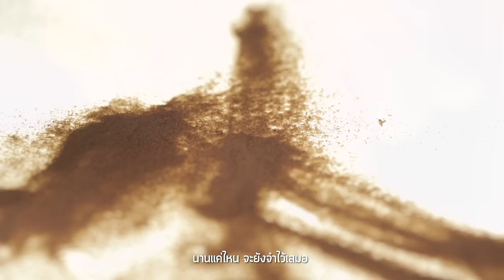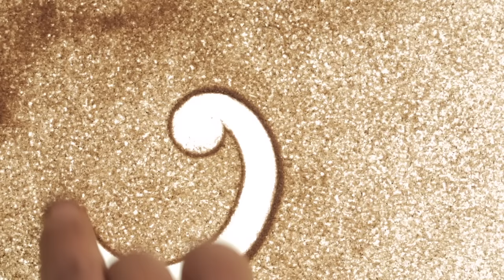คำรักคำแรก เพลงประกอบละครซีรีส์ชุดแม่ของแผ่นดิน | ธีรนัยน์ ณ หนองคาย | Official MV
ศิลปินวาดทราย ก้องเกียรติ  กองจันดี

เพลงประกอบละครซีรีส์ชุดแม่ของแผ่นดิน
เรื่องประทีปรักแห่งใจ
เพลง   คำรักคำแรก
ศิลปิน  ธีรนัยน์ ณ หนองคาย
คำร้อง  มณฑวรรณ ศรีวิเชียร,  ปัญญา ปคูณปัญญา
เรียบเรียงออร์เคสตราและควบคุมวง รัตนะ วงศ์สรรเสริญ

เพลงคำรักคำแรก เพลงที่พูดถึงความรักที่ไม่มีข้อแม้ใดใด นั่นก็คือความรักจากแม่ เป็นความรักที่ประคับประครองให้ลูกก้าวเดินอย่างมั่นคง เป็นรักแรกที่ลูกได้สัมผัสและไม่มีวันลืมไม่ว่าจะนานแค่ไหน เนื้อร้องโดย มณฑวรรณ ศรีวิเชียร , ปัญญา ปคูณปัญญา เพลงคำรักคำแรก มี 3 Versions โดย ในเรื่อง “ประทีปรักแห่งใจ” เป็นแนว Pop Orchestra ขับร้องโดย “น้ำมนต์” ธีรนัยน์ ณ หนองคาย นักร้องหญิง ที่มีความสามารถในการร้องเพลงหลากหลายรูปแบบ เธอได้ร่วมร้องเพลงในงานดนตรีที่สำคัญของประเทศ สำหรับเพลงคำรักคำแรก Ost.ประทีปรักแห่งดวงใจ ได้รับความร่วมมือจาก คณะดุริยางคศาสตร์ มหาวิทยาลัยศิลปากร สถาบันที่มุ่งผลิตบัณฑิตดุริยางคศาสตร์ให้เป็นนักดนตรีที่มีฝีมือเป็นเยี่ยม ได้ส่งวง Orchestra มาร่วมบรรเลง ในเพลง เพื่อความยิ่งใหญ่ และท่วงทำนองที่อบอุ่น สัมผัสได้ถึงความรักระหว่างแม่ลูก

ตาคู่นั้นแทนถ้อยคำนับร้อยพันข้างในใจ และแม้ว่าจะอยู่ใกล้ไกล ก็มีสายใยบางบางเชื่อมโยงอยู่ตลอดกาล

มือคู่นี้คอยประคองให้ฉันเดินก้าวไป และแม้โลกมืดมนเท่าไร  เธอเป็นแสงเป็นแรงใจไม่เคยห่าง ข้างๆกัน

*ไม่มีคำพูดว่ารักจากใคร ที่จะจริง กลั่นจากใจเหมือนเธอ นานแค่ไหน จะยังจำไว้เสมอ เธอคนแรกที่เป็นคนบอกรักฉัน  และมันไม่มีข้อแม้

อ้อมกอดนี้มีที่ให้ฉันทิ้งตัวได้พักใจ และแม้โลกวุ่นวายเท่าไร เธอเป็นร่มเงาต้นไม้ที่สูงใหญ่ให้พักพิง